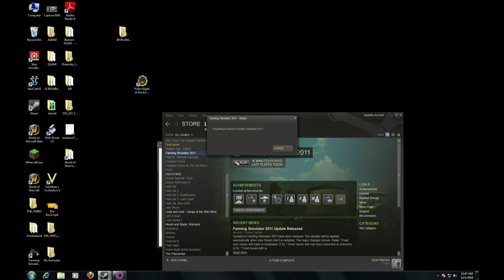Giant Bomb Quick Look: Farming Simulator 2011 [mirror]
Another one not on youtube,

"Ryan and Vinny attempt to reap what they sow in Germany's #1 farming sim franchise."